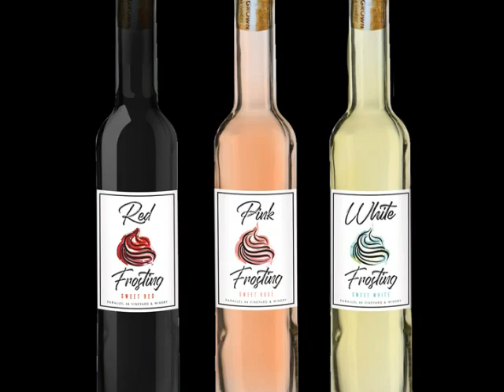Parallel 44 and Door 44 Vineyards ad Wineries debut a new family of dessert wines.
Celebrate the release of Parallel 44’s new Frosting Series of wines.  These dessert wines from the Wisconsin region are brand new flavors to the world of wine.

The trio, Red Frosting, White Frosting, and Pink Frosting, were grown and crafted to be ultra-aromatic with rich sweetness so that they can be “dessert in a glass.”

“We want you to celebrate the sweetness of life with these three very unique grape varietals that we grow here in the Upper Midwest. Red Frosting is made from the Frontenac grape, White Frosting is made from the La Crescent grape, and Pink Frosting is made from the Frontenac Gris grape,” says winemaker and co-owner Steve Johnson.
The Frosting family of wines are meant to be enjoyed as a package trio to share with others or savor by yourself.  To celebrate their debut, the set of three are available for a special price of $38 and reduced $12 shipping.  Plus, each trio comes with 3 free macarons. Parallel 44 worked with Monzu Bakery of Green Bay to select the perfect pairings for each wine.